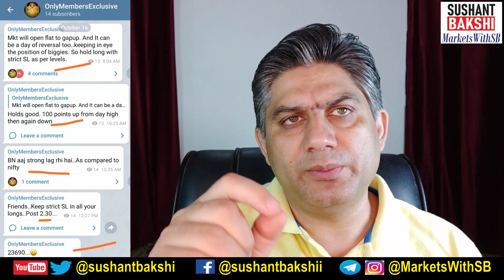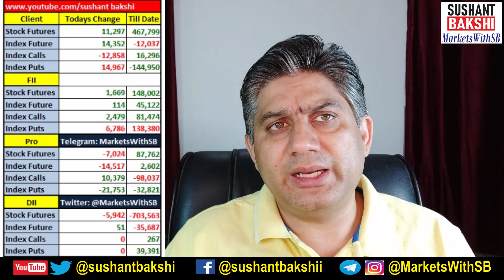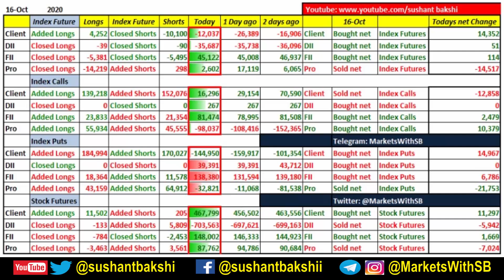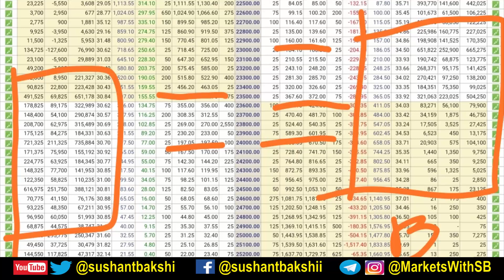Indian Stock Market Analysis with Sushant Bakshi - How Market will behave on October 19, 2020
In this daily stock market update video we will discuss how Indian stock markets might behave on October 19, 2020. Range can be 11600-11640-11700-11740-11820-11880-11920